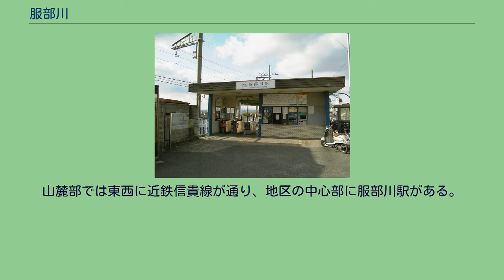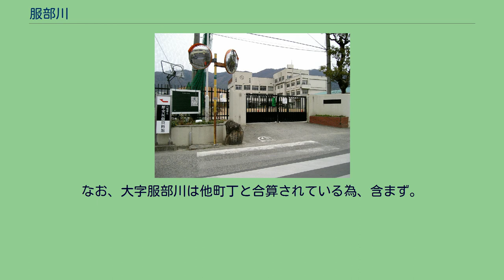服部川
日本 」 近畿地方 」 大阪府 」 八尾市 」 服部川 服部川（はっとりがわ）は、大阪府八尾市の地名。
現行行政地名は服部川一丁目から服部川九丁目と大字服部川。
現住所表記に変更される前は全域が大字服部川だった。
かつては現在の東町の一部、東山本新町の一部も含まれていた。
令制国一覧 」 畿内 」 河内国 」 高安郡 」 服部川村 旧高安郡の千塚、山畑、大窪、服部川、郡川地区あたりには古墳時代後期の小規模の古墳が多数存在しており、これらの総称として「高安千塚」（たかやすせんづか）と言っていた。
また、大阪と奈良を結ぶ旧い街道である立石街道とおうとう越がこの地で分岐している。
『河内鑑名所記』には「服部川村 山上は立石越、ふもとハ千塚也、大石ニて塚穴を拵エ、何も南むきニ口ありて則千あり」とある。
村の東方、高安山山頂付近に古代高安城、中世信貴山城出城があったとされ、『河内志』に「高安古城　在服部川村上方、俗呼志貴出城」とある。
正保郷帳の写しとされる河内国一国村高控帳石高は932石余。
これには南隣の郡川地区の分も含まれている。
分村後の石高は559石余。
江戸時代以降、幾度か支配者が変わり、寛文9年に淀藩領となり幕末に至っている。
明治以降の市町村制施行で中高安村の大字となる。
昭和47年の現住所表記施行時に西側の一部が東町の一部、東山本新町の一部となる。
服部川地域は、東西に細長く、西側の山麓では南北は500m弱で、東西は2.5kmほど。
町域は高安山山頂周囲まで続く。
町内のいちばん西を大阪外環状線が通り、その東を東高野街道（国道170号）が南北に通る。
立石街道が東西に通り、中高安小学校の前で立石街道とおうとう越が分岐する。
山麓部では東西に近鉄信貴線が通り、地区の中心部に服部川駅がある。
2020年（令和2年）3月31日現在（八尾市発表）の世帯数と人口は以下の通りである。
なお、大字服部川は他町丁と合算されている為、含まず。
大字服部川は他町丁と合算されている為、含まず。
2016年（平成28年）現在の経済センサス調査による事業所数と従業員数は以下の通りである。
（1丁目） （4丁目） （6丁目） （8丁目） （9丁目） （大字服部川）